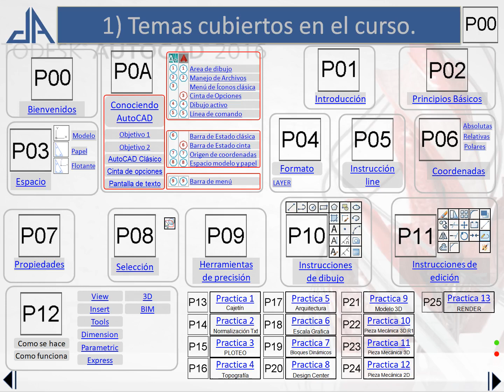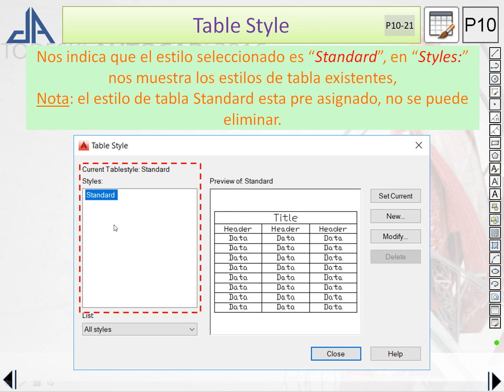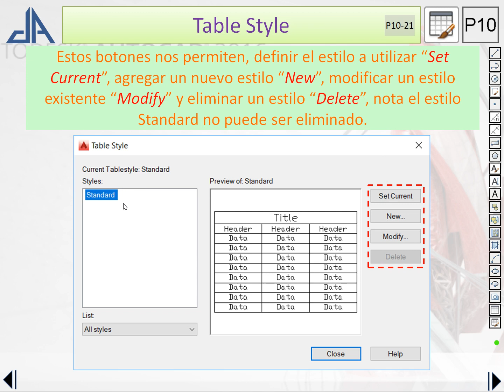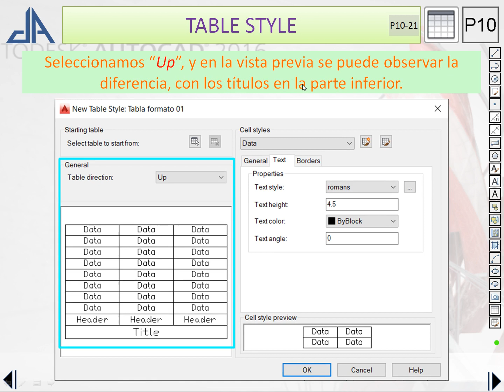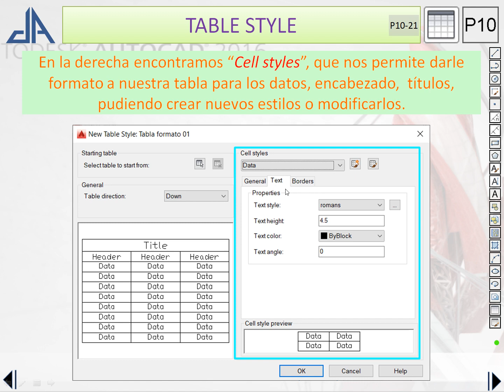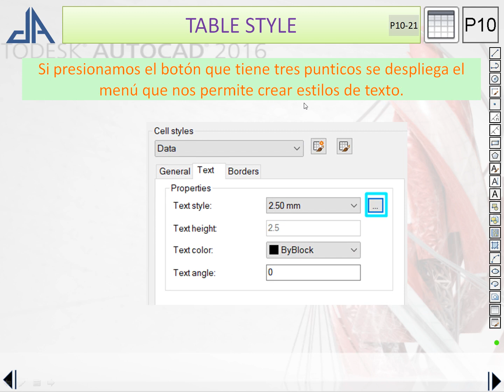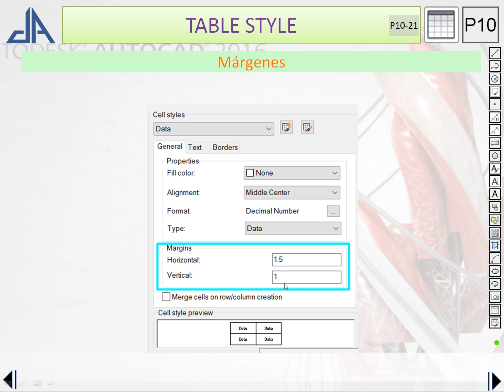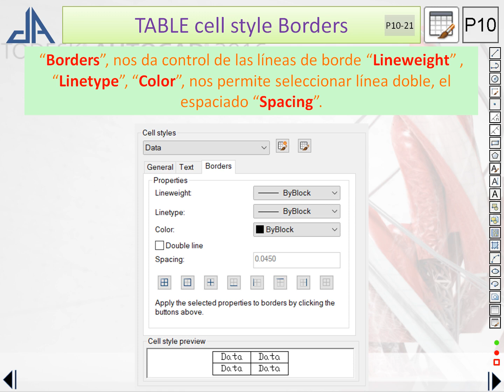P10-21 INSTRUCCION TABLE STYLE